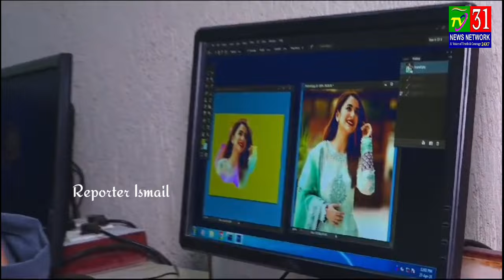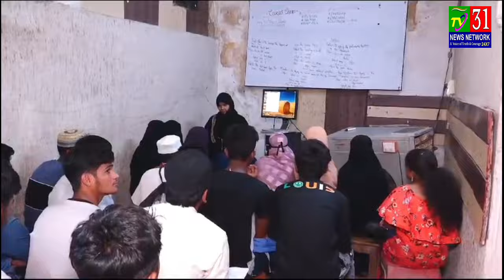Syed Ali Chabutre Shalibanda Road NGCC Software Technologies Launches Summer Camp to Address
NGCC Software Technologies Launches Summer Camp to Address Skill Gap for Students Pursuing Higher Education Abroad

Dear Esteemed Reporters,

We hope this message finds you well. We are excited to share with you a significant initiative by NGCC Software Technologies aimed at addressing a crucial need in the educational landscape.

As you're aware, many students aspire to pursue higher education abroad, seeking opportunities for personal growth and career advancement. However, a significant number of these students encounter challenges upon reaching their destination due to a lack of essential skills and preparedness for the job market. This often leads to difficulties in covering living expenses and tuition fees, causing distress for both students and their families.

In response to this pressing issue, NGCC Software Technologies is proud to announce the launch of our Summer Camp program. Our goal is to bridge the skill gap and empower students with the necessary tools to succeed in their academic and professional endeavors abroad.

The NGCC Summer Camp offers comprehensive training over a period of 45 days, with options for both 3-month and #6-month durations. The primary focus of the program is to equip students with practical skills and knowledge that are highly sought after by employers worldwide. Through a carefully crafted curriculum, participants will have the opportunity to delve into key areas such as data science, programming, and soft skills development.

We understand the financial constraints that many students and their families face. Therefore, we have made it a priority to ensure that our Summer Camp remains accessible to all aspiring learners by offering it at an affordable price point.

We believe that education should be a catalyst for positive change and that every student deserves the opportunity to fulfill their potential. With this in mind, we invite you to join us in spreading the word about our Summer Camp program. Together, we can make a meaningful difference in the lives of students and contribute to a brighter future for all.

Manager
NGCC Software Technologies

Thank you for your attention, and we look forward to your support in making our Summer Camp a resounding success.

Warm regards,

Saba Fatima
Manager
NGCC Software Technologies